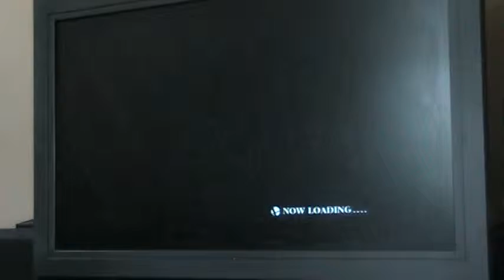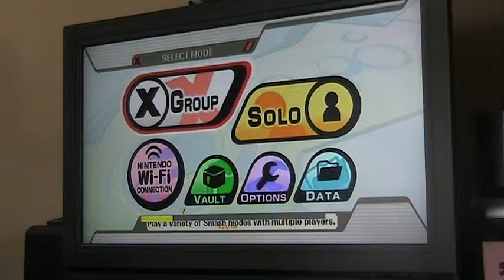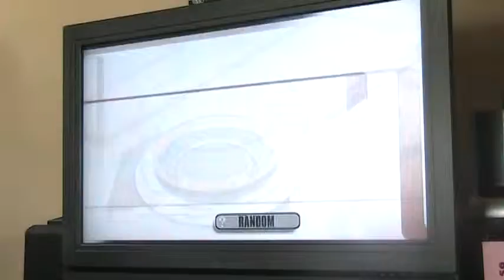Super Smash Bros Brawl gameplay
X01 plays Super Smash Bros Brawl on the Wii.